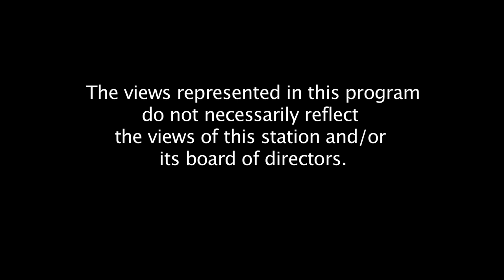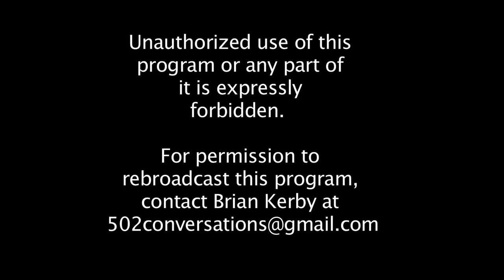502 Conversations with guest Susan Gerbic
Affectionately called the Wikipediatrician, Susan Gerbic is the cofounder of Monterey County Skeptics and a self-proclaimed skeptical junkie. Susan is founder of the Guerrilla Skepticism on Wikipedia (GSoW) project. She is a frequent contributor to Skeptical Inquirer (CSICOP) and  the Skepticality Podcast.  She is the winner of the CSI In the Trenches Award from 2012, James Randi Award for Skepticism in the Public Interest 2013 and a Scientific and Technical Consultant for CSI.